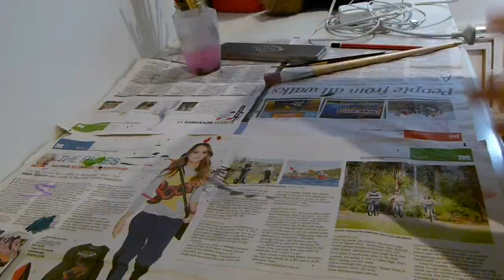Watercolour Dreamcatcher with Fineliner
Like this video if you would like to see more speed paintings.
If you do re-create it, feel free to tweet it to me or tag me in it on instagram!